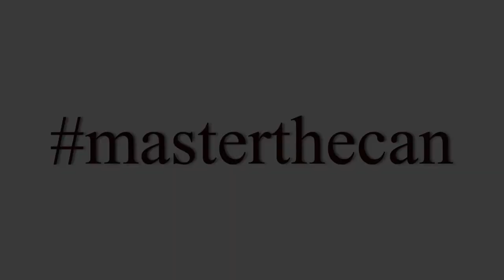Long Driveway troubles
trash can hauler
garbage can hauler
cansporter
trailer hitch trash can hauler
garbage can trailer
hitch garbage can hauler
trash can transporter
trailer trash can
garbage can transporter
garbage hauling hitch
trash can tow hitch
atv trash can hauler
garbage can cart
garbage can hitch
tote caddy trash can transporter
garbage can carrier
trash can hitch hauler
trash can carrier
trash can hauler for lawn mower